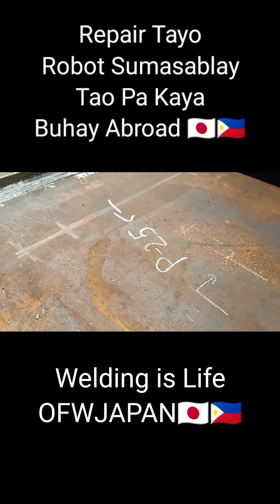Welding Nag Robot Bagsak Repair Natin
Tara Repair Tayo Nang Bagsak Nang Robot
Welding is Life
Ofwjapan
Welder Sa Japan